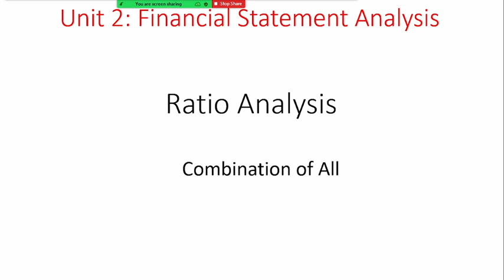BBS 2nd Year Finance Unit 2 Ratio Analysis Lect 14 TIE and Market Value Ratio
Tribhuvan University
BBS Second Year
Fundamental of Financial Management
Unit 2: Financial Statement Analysis
Financial statements: Balance sheet, profit or loss statement, cash flow statement, statement
of change in shareholders’ equity; Framework for analysis; Nature and need of financial ratio
analysis; Types of financial ratios: liquidity ratios, asset management ratios, debt
management ratios, profitability ratios, market value ratios; DuPont system of financial ratio
analysis; Ratios in different industries; Uses and limitations of financial ratios; Common size
and index analysis.
Next Video: